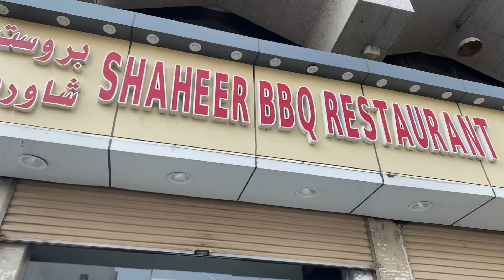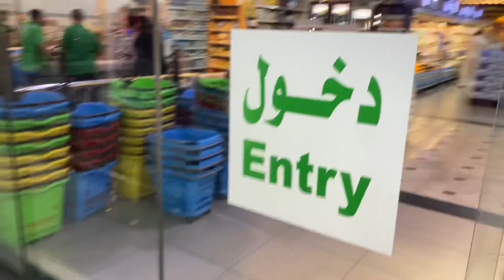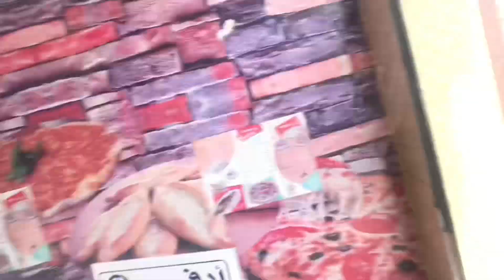MADINA ZIYARTAIN || MADINA HISTORICAL PALACE || MADINA VLOG || Uhad || Quba || Gamama